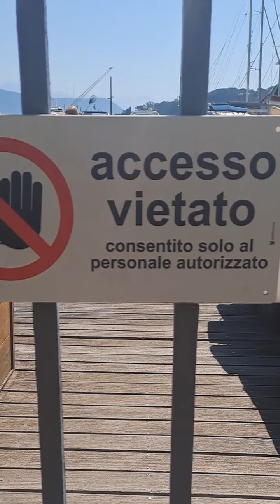Balneari in sciopero per le promesse da marinaio di Giorgia Meloni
L'Europa non concede altre proroghe. A fine anno le spiagge e i pontili italiani dovranno andare a bando dopo 14 anni di proroghe e di milioni di multe per infrazione.
Giorgia Meloni viene meno così all'ennesima promessa da marinaio a quei balneari che l'hanno votata nell'illusione di poter continuare a gestire da proprietari ciò che per l'Europa è un bene pubblico.